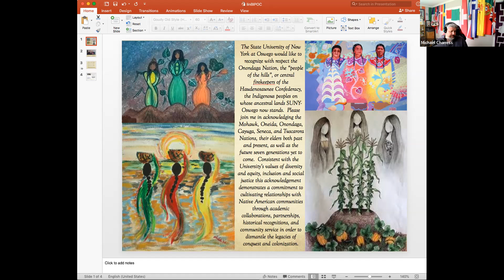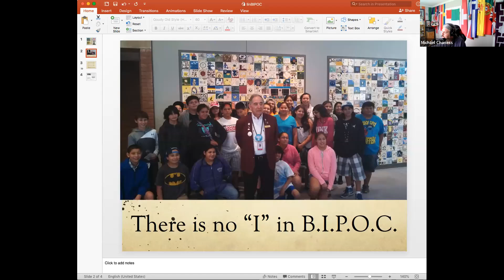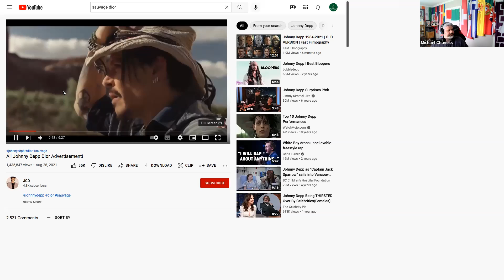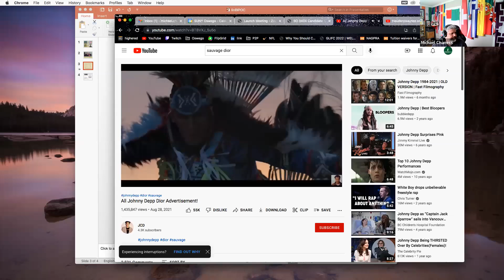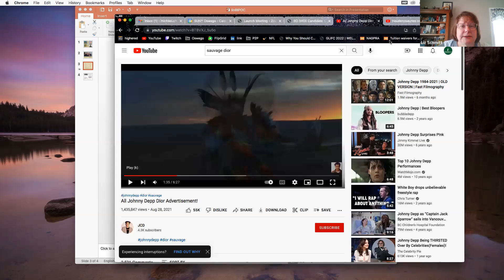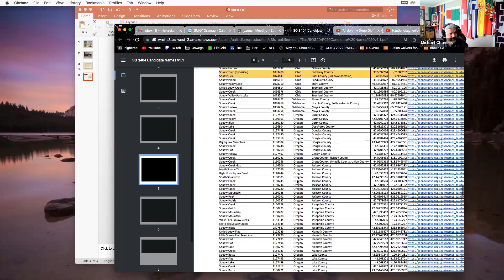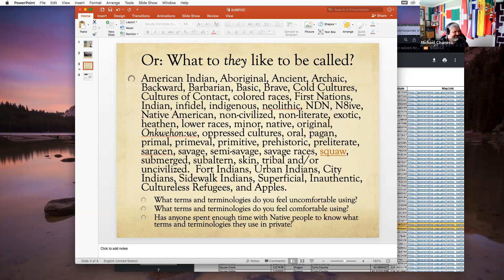Session 49: The "I" in BIPOC or "What do they like to be called?"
Native American or American Indian, First Nations or Cultures of Contact, Aboriginal or Indigenous, Iroquois or Haudenosaunee, NDN or N8ive, Onkwehon:we or Indian? Terms and terminologies are significant because they reveal context, ethics, and relationships. I will discuss how to talk about the "I" in BIPOC without falling into patterns of settler-colonialism, white supremacy, or anti-Indian racism. This session should be valuable for any faculty or staff working at the intersection of diversity, equity, inclusion, and social justice.